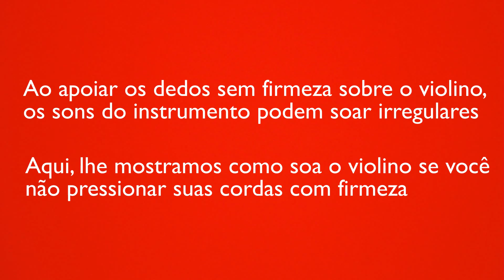Instrumentos musicais para mãos trêmulas : Noções de Violino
Você tem dificuldade para tocar com firmeza o violino? Olga Sakovich ensina em passos simples como tocar com firmeza e clareza as cordas do seu instrumento.

Expert: Olga Sakovich
Filmmaker: Olga Sakovich

Descrição da série: Com esta série ditada por um violinista profissional, você aprenderá as noções básicas para começar a tocar violino. Desde a forma correta de segurá-lo e trocar suas cordas até como tocar acordes para você se transformar, com o tempo, em um prodigioso violinista.